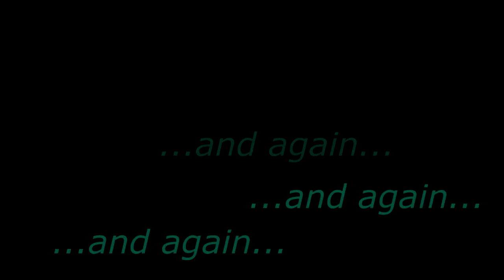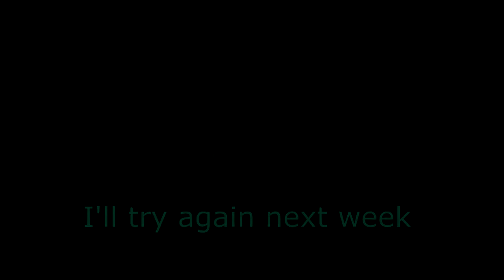[Mea Plays] BSS QR: Speedruns - Pt 5 (Ep #06)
Oh look, a collection of fails this week. Sorry about the lack of voice-over, but these were recorded on my phone. I was on a mission. I'm still on a mission. ~flails~

Want to see me take on Insane mode next week, or get Petey Pete out of the way before I start on that?

Hope you enjoy the repeated failures, and don't forget to leave some commenty love, suggestions, and most importantly CHALLENGES in the section below.

Check out "Mea & Tman Song Challenge #1: What a wonderful world." from the Sunday Shenanigans Twitch Stream.